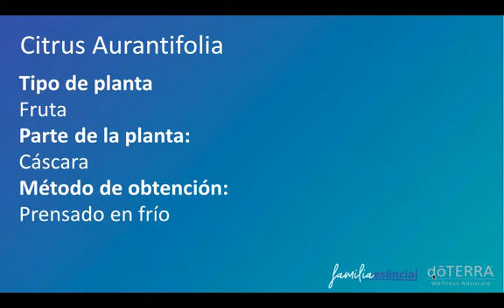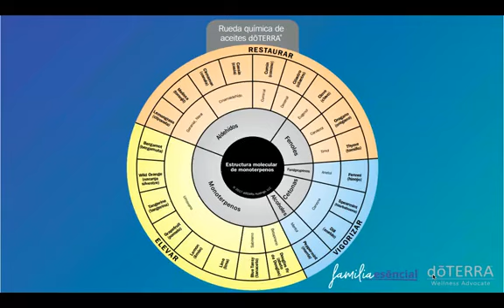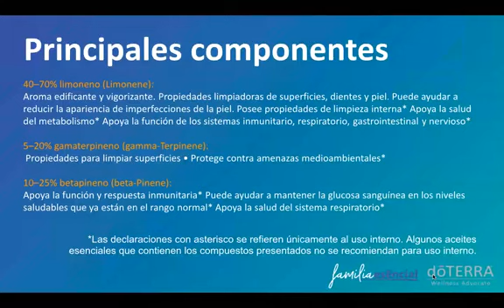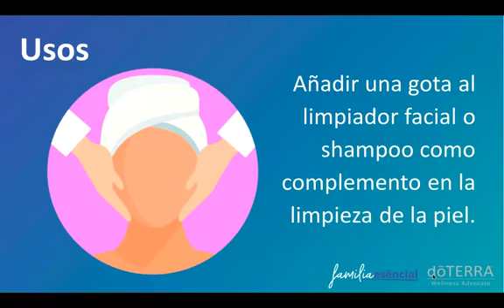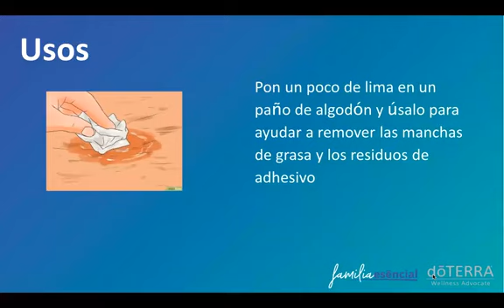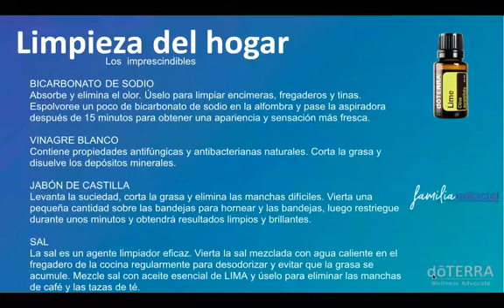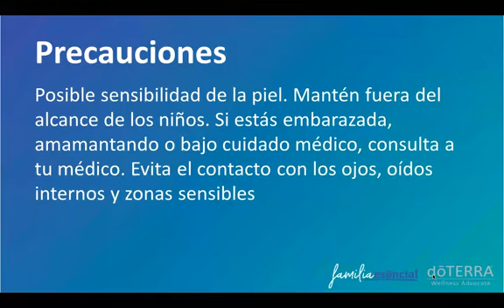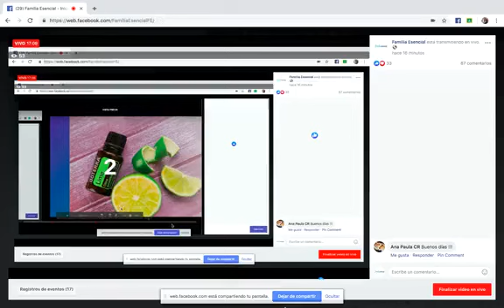Lima Aceite esencial doTERRA​​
Lima Aceite esencial doTERRA​​ sus propiedades, usos y beneficios.
Descubre qué lo hace único.